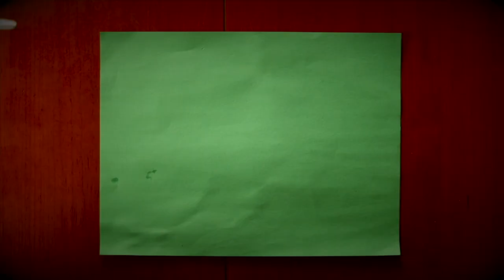We are Whiskey Wimps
If you watch every episode, you saw me pick up that bottle of whiskey from Costco.  By popular demand we are going to bring you a taste of our channel the Whiskey Wimps.  This won't be a standard review.  If you want to see the standard review pop over to our channel.
We hope you enjoy the shenanigans.

If you're interested in that book